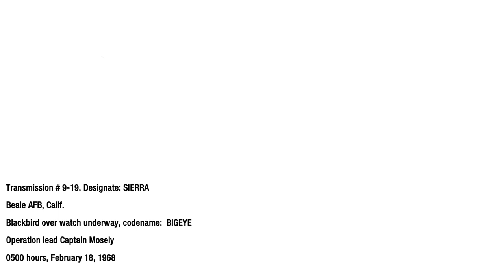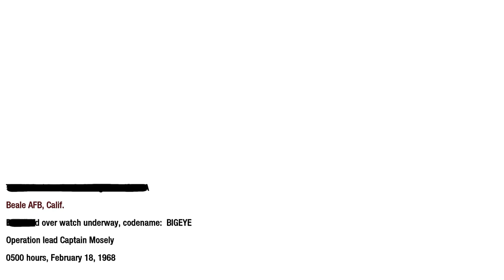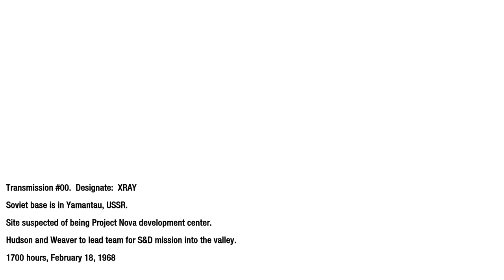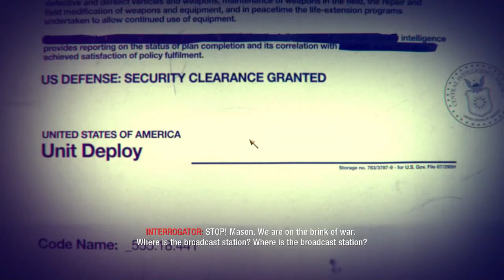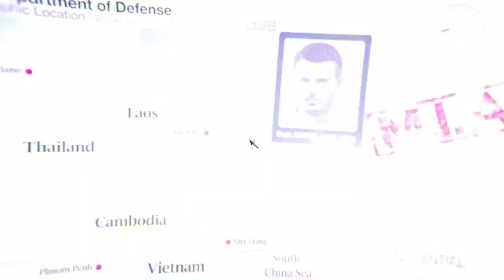Call Of Duty Black Ops Part - 10 Gameplay